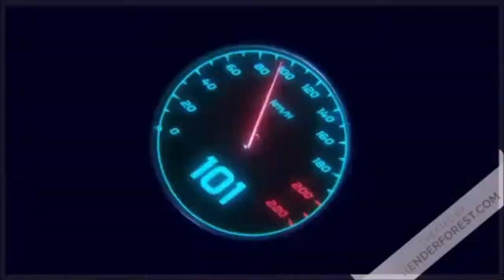Red Faction: Armageddon : Intro + Raid sur une central en danger de destruction